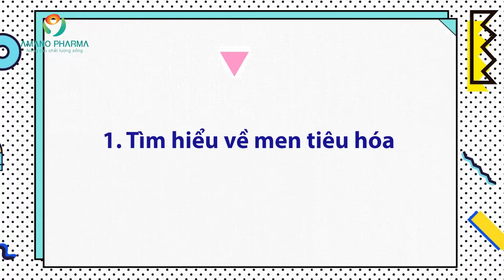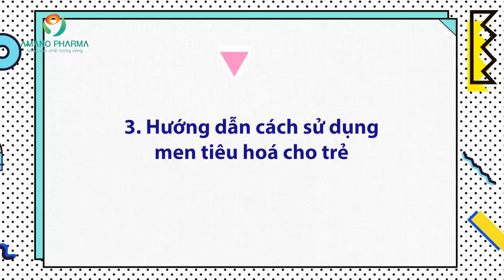Hướng dẫn các bậc phụ huynh cách sử dụng men tiêu hóa cho trẻ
Nhiều cha mẹ khi thấy con mình có các biểu hiện như biếng ăn, chậm lớn thì liền cho các bé sử dụng men tiêu hóa để cải thiện tình trạng này. Tuy nhiên phụ huynh cũng cần phải biết cách sử dụng men tiêu hóa cho trẻ làm sao thật hợp lý và khoa học, tránh các tác dụng không mong muốn.
1. Tìm hiểu về men tiêu hóa
Men tiêu hóa chính là các enzyme với vai trò là các chất xúc tác hỗ trợ cho quá trình phân giải và tiêu hóa thức ăn trong đường ruột. Nhờ có men tiêu hóa tác động nên thức ăn do chúng ta thu nạp vào cơ thể sẽ được chia nhỏ ra, liên kết có trong thức ăn chuyển thành dạng nhũ tương khiến cho niêm mạc ruột có thể dễ dàng hấp thu các chất dinh dưỡng từ thức ăn, thẩm thấu vào máu và đi nuôi dưỡng các cơ quan khác.
Các thực phẩm hàng ngày mà con người tiêu thụ phần lớn là chứa lipid, protein, carbohydrate,... Những thành phần này không có khả năng tự hấp thụ vào máu mà cần phải có sự tác động của enzyme hoạt tính thì thức ăn mới có thể chuyển hóa thành dưỡng chất phục vụ cho các hoạt động sống của cơ thể.
Những cơ quan giữ trọng trách sản xuất men tiêu hóa bao gồm: gan, tuỵ, tuyến nước bọt, dạ dày. Có nhiều loại men tiêu hóa khác nhau và mỗi loại lại có nhiệm vụ riêng của nó, chẳng hạn như:
Men tiêu hóa protein: men pepsin, chymotrypsin và trypsin được dùng để phân giải protein có trong các thực phẩm thịt, cá, trứng, sữa,...;
Men alpha amylase: tiết ra từ tụy và tuyến nước bọt có chức năng chuyển hóa tinh bột thành đường;
Men tiêu hoá mỡ: bao gồm muối mật và men lipase sản xuất từ gan. Nếu người bệnh có triệu chứng sợ ăn mỡ, đầy bụng, khó tiêu và đi ngoài ra váng mỡ thì có khả năng là cơ thể đang thiếu hụt các men này;
Men tiêu hóa chất xơ: là các men phytase, hemiceluloza, cellulose, beta- glucanase,...
2. Phân biệt giữa men tiêu hóa và men vi sinh
Hiện nay có không ít người bị nhầm lẫn giữa các chế phẩm giúp hỗ trợ tiêu hóa và thường gọi chung với cái tên là men tiêu hóa.  Trên thực tế chế phẩm này được chia làm 2 nhóm với công dụng khác nhau. Do vậy các bậc cha mẹ cần phải hết sức lưu ý giữa 2 khái niệm này trước khi lựa chọn sử dụng cho bé, cụ thể là:
Men vi sinh:
- Bản chất: Là các probiotic hay còn gọi là các lợi khuẩn cư trú trong hệ thống đường ruột của con người.
- Công dụng chính:
Có tác dụng cân bằng hệ vi sinh, ngăn ngừa chứng rối loạn tiêu hóa và các loạn khuẩn phát triển trong đường ruột.
Thường được sử dụng khi trẻ bị đầy hơi, chướng bụng, nôn trớ, biếng ăn, còi cọc, suy dinh dưỡng, tiêu chảy cấp, tiêu chảy kéo dài, không dung nạp được lactose.
- Thời lượng bổ sung: Có thể dùng trong khoảng từ 3 - 6 tháng.
Men tiêu hóa:
- Bản chất: Là các protein được tiết ra từ chính các tuyến trong cơ thể.
- Công dụng chính: Hỗ trợ cho quá trình phân giải và hấp thụ chất dinh dưỡng từ thức ăn.
- Thời lượng bổ sung: Thường dùng trong thời gian ngắn để hỗ trợ tiêu hóa, khoảng 10-15 ngày, có thể kéo dài hơn nhưng cần phải theo hướng dẫn của các bác sĩ.
Cha mẹ nếu bị nhầm lẫn giữa 2 loại men này hoặc không ý thức rõ ràng là con mình đang sử dụng loại nào không những không giúp cải thiện được tình trạng biếng ăn và các vấn đề về tiêu hoá mà còn khiến con gặp các tác dụng phụ như mệt mỏi, tiêu chảy cấp, suy nhược cơ thể,...
3. Hướng dẫn cách sử dụng men tiêu hoá cho trẻ
Để cha mẹ an tâm khi lựa chọn loại men phù hợp cho bé cũng như cách sử dụng sao cho hiệu quả và khoa học, dưới đây là một số lưu ý cha mẹ có thể tham khảo:
Chỉ nên bổ sung men tiêu hoá cho trẻ trong những trường hợp sau:
Trẻ có hiện tượng giảm tiết dịch tiêu hoá, bệnh nhi mắc các bệnh như viêm dạ dày thể teo đét, hội chứng giảm toan, thiểu toan trong dạ dày,... Lúc này men tiêu hoá cần được bổ sung kịp thời và sẽ phát huy tác dụng;
Khi bé gặp tình trạng ăn chậm tiêu, bụng bí bách ậm ạch, rối loạn tiêu hoá,...  nếu dùng một chút men tiêu hoá để kích thích phân giải thức ăn cho bé dễ tiêu hơn cũng là một lựa chọn đúng đắn;
Trẻ bị biếng ăn, đi ngoài phân sống, suy dinh dưỡng,...;